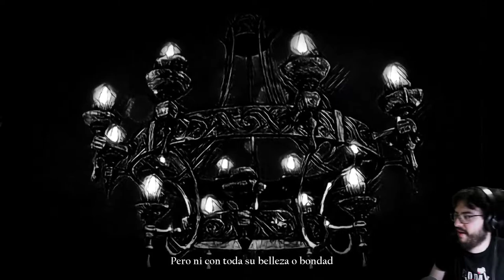Sinner: Sacrifice for Redemption - cap.1 - Boss Rush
Jefe tras jefe.